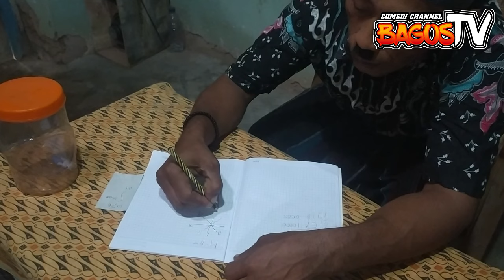DI TUNDUNG MINGGAT || DAGELAN JAWA LUCU || BAGOS TV || EPS 11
Maaf apa bila ada keselahan dalam membikin vidio dan ada yang kurang berkenan di hati dulur dulur, Ini hanya sebuah Hiburan.